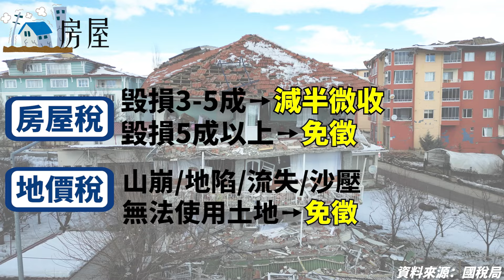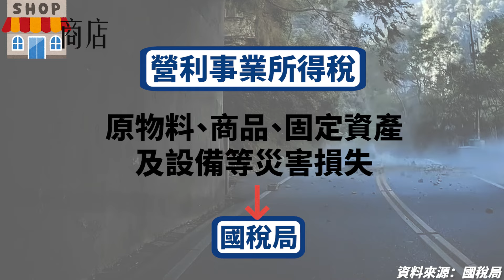補助來了！助受災戶度難關「減稅3步驟」30天內記得申請！【生活懶人包】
403強震釀嚴重災損！
地震「災害損失」可減免所得稅，住家建築、大型家電都可以！
如若民眾在地震過後發現財務損失
謹記拍照存證、檢附文件、申請減免等三步驟
就可以減免稅捐